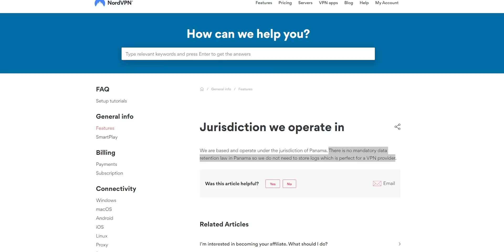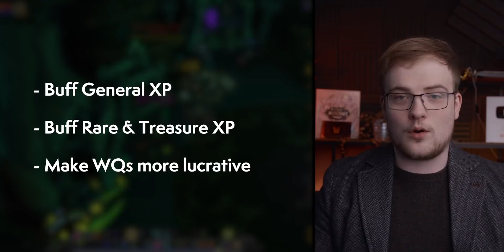World of Warcraft Has An Incredible Opportunity...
Special Christmas deal! Every purchase of a 2-year plan will get you 4 additional months free. and use our coupon bellulargaming at checkout.

Shadowlands ain't perfect, but man, it's a far cry from the early days of Battle for Azeroth.